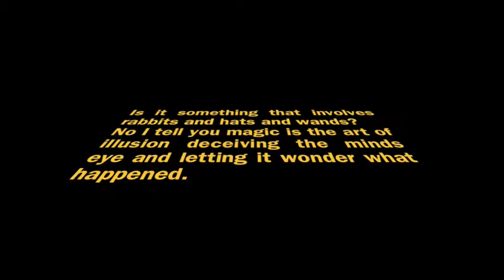magic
what is magic